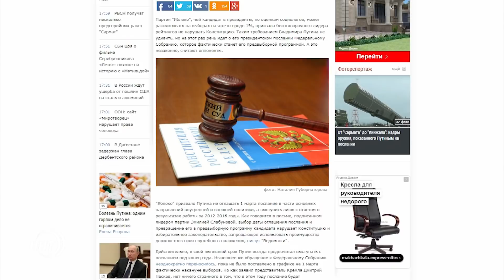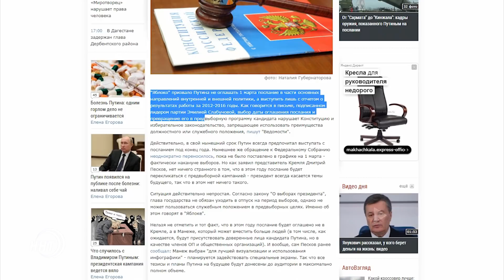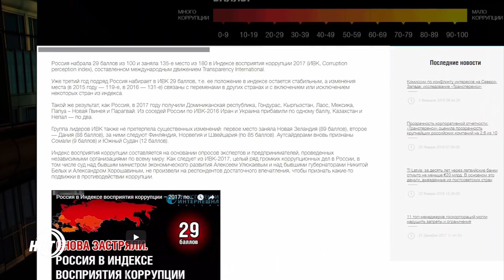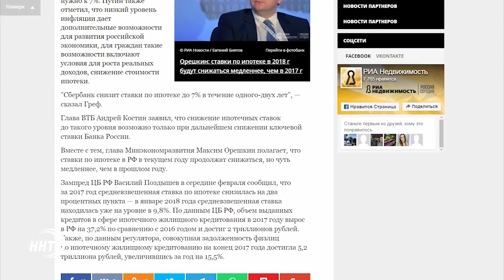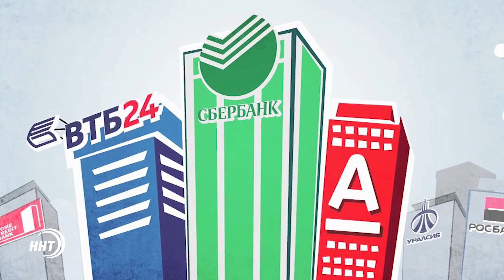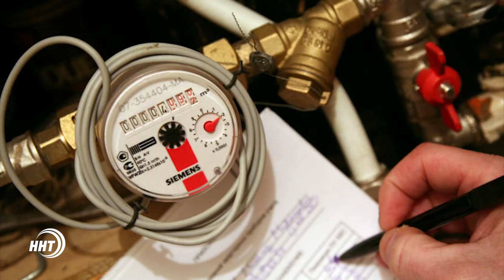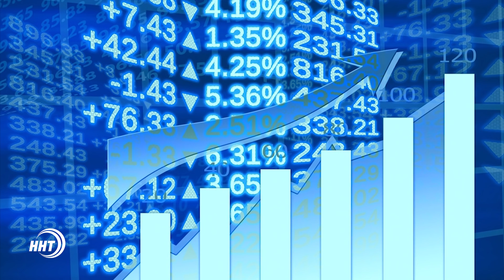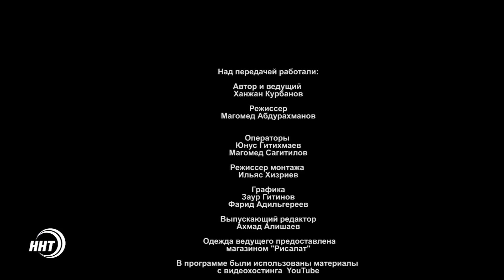Ремарка. Ханжан Курбанов. Декланизация России.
Послание президента еще раз напугало Запад: у нас военные и внешнеполитические успехи. Но в борьбе с коррупцией мы не столь сильны. Пока только успехи на дагестанском фронте. Дай то Бог, чтобы это было началом федерального очищения!